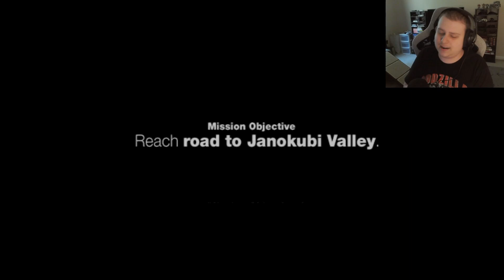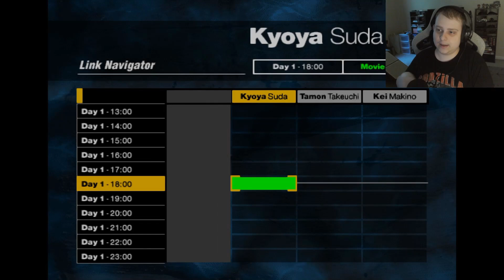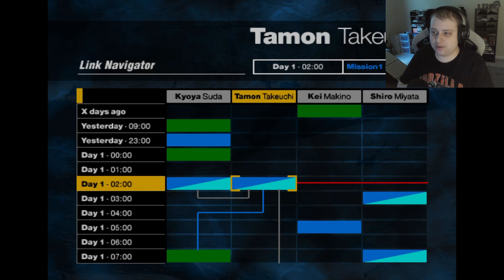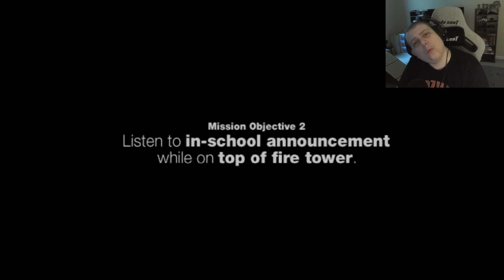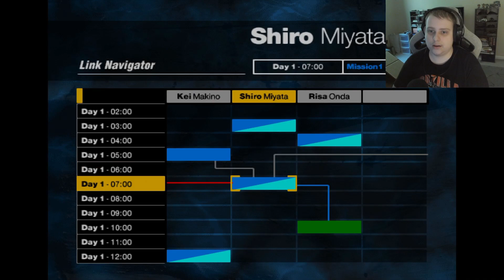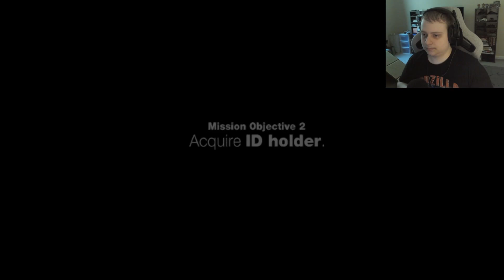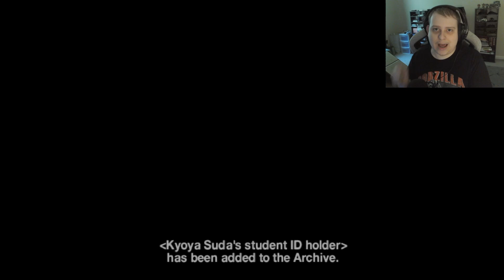The enemies are turning into bugs! | Siren Part 4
The insects are already creepy, but now some are growing wings and insect parts.